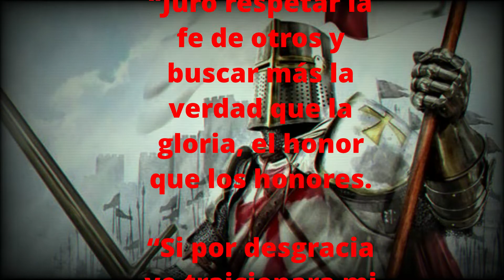BIOGRAFIA: "El ch@¥o" (Parte II)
Traemos a ustedes esta nueva sección del canal, dedicado a las biografías de estos personajes. Debemos de aclarar que nosotros no hacemos propaganda de ningún tipo o algo parecido, nuestra intención es dar a conocer información que ya es publica.

Procuraremos traer mas de esta sección, en harás de variar el contenido, aun queda mucho que subir del HIJO DE LA GUERRA, no desesperen.

Aun quedan muchos temas que tratar y temas que abordar.

Si os gusta el contenido, ayudad con un me gusta y una suscripción, así me ayudaran mucho, para seguir con este proyecto independiente.